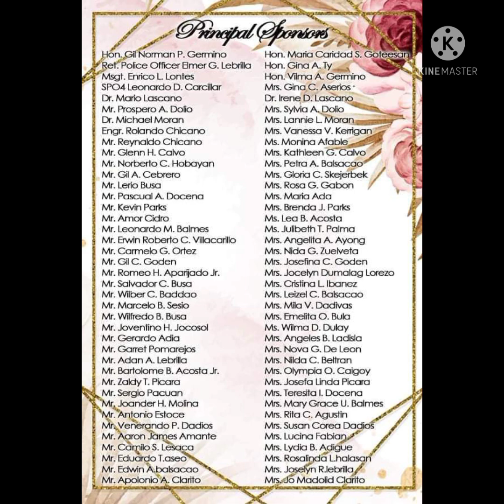UNANG PAG NINANG SA KASAL NI OWAMAMA ABSENT PA..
My relatives wedding both sides groom & Bride is my father sides relatives..
my grandson he is the ring bearer